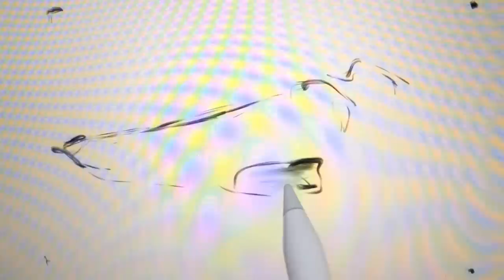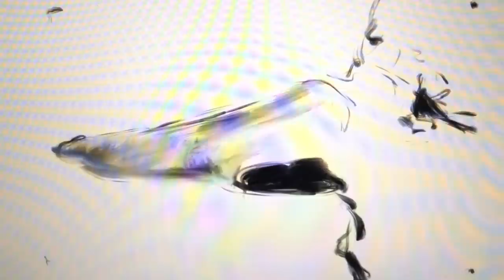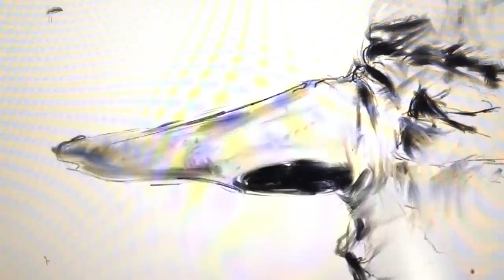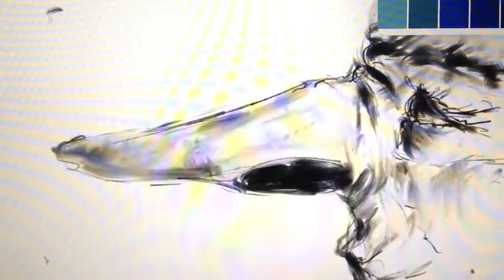iPad Pro Pencil Sketching mit Procreate App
Ich habe eine Hexe skizziert. Dafür verwendete ich die Werkzeugspitze "trockener Pinsel" der App Procreate. Das Resultat ist überzeugend. Sowohl die Präzision wie das Verhalten der Pinsel ist toll.